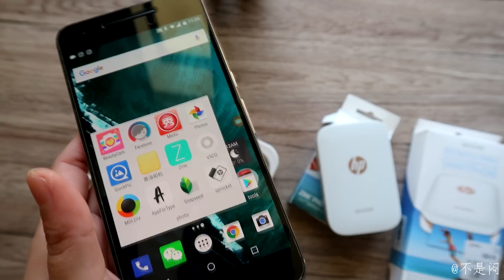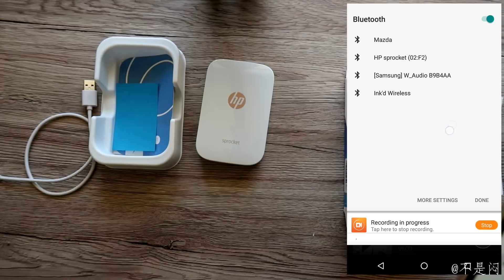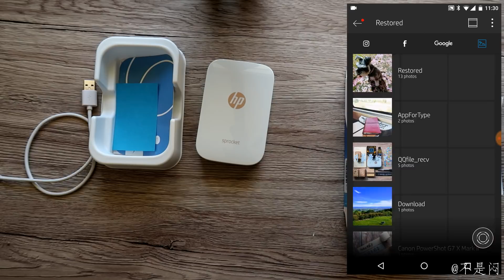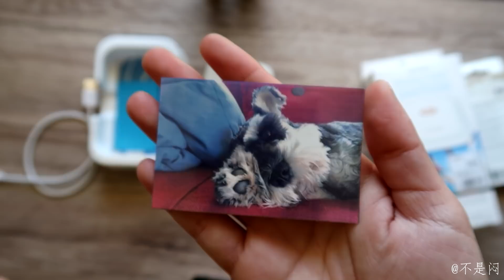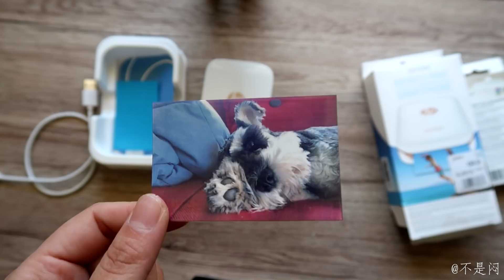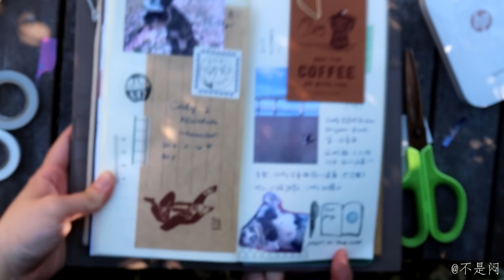不是闷 | 惠普小印测评+大牌嘉宾出镜 | HP Sprocket Review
从没有哪个视频像这个视频一样——从预告的那天到发布的这天，每天都有盆友问啥时候出惠普小印的测评~

希望没有辜负大家的期待，非常用心的做了一个文具er角度出发的Sprocket惠普小印的测评，把想的到的方方面面都提及了~希望对感兴趣的盆友有点帮助~

+ 录影用的相机 Canon G7X Mark II

+ 视频编辑软件：Sony Vegas Pro

微博@不是闷
微信@bushimen_share （那条是下划线）

下单时输入code【bushimen10】获得10% off

下单时输入code 【bushimen】获得15% off